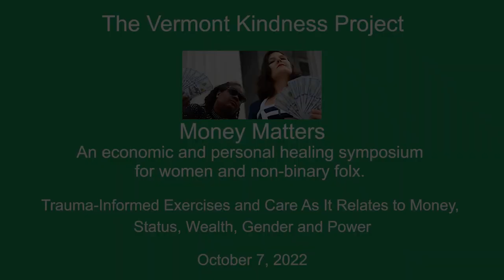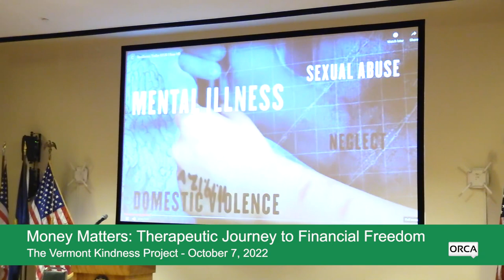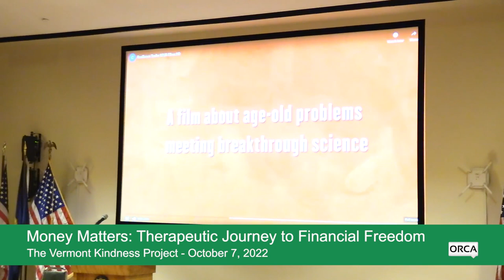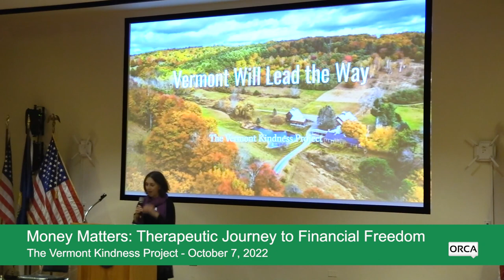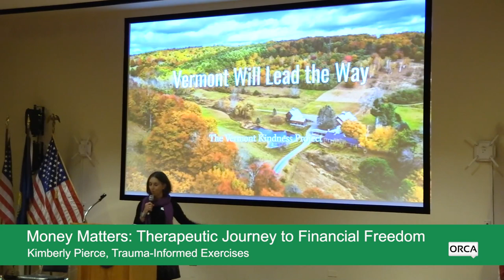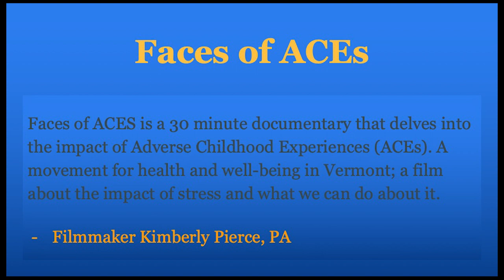The Vermont Kindness Project - Trauma-Informed Exercises 10/7/2022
Money Matters: Trauma-Informed Exercises and Care As It Relates to Money, Status, Wealth, Gender and Power 10/7/2022